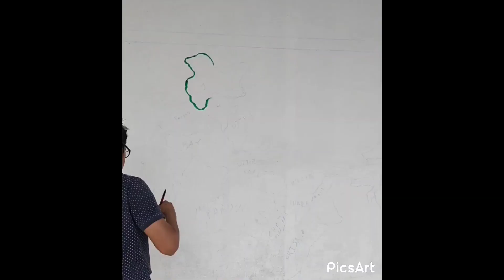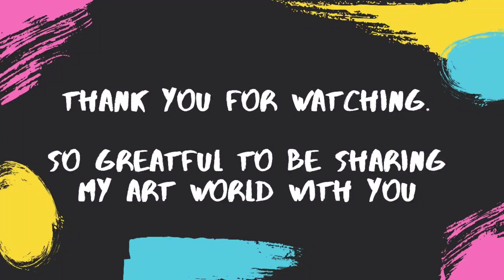How to draw a India map wall painting || safwan art gallery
India map with state 🇮🇳how to paint india map on wall.

Here I share my all art experience with you.